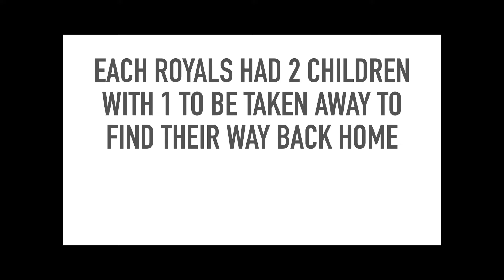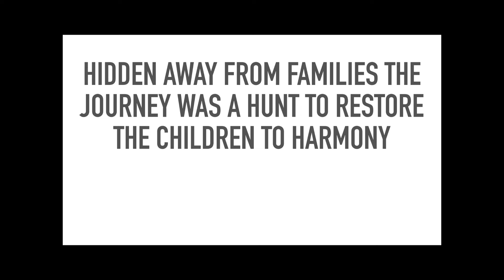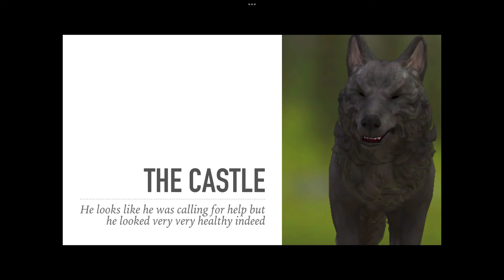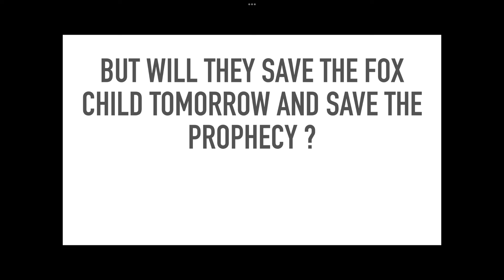Claws of death episode 1